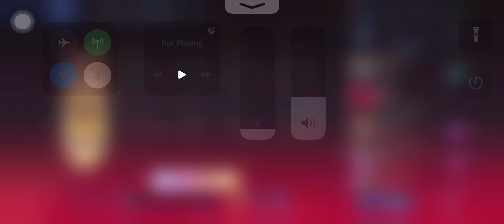Noob cyclop mobile legend